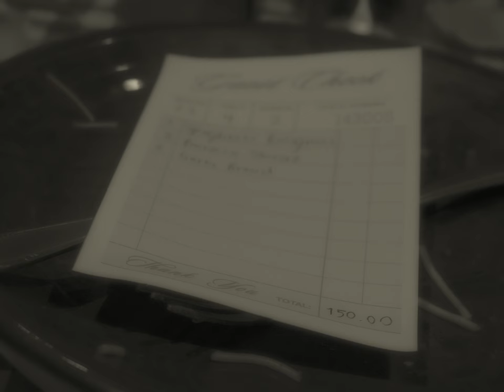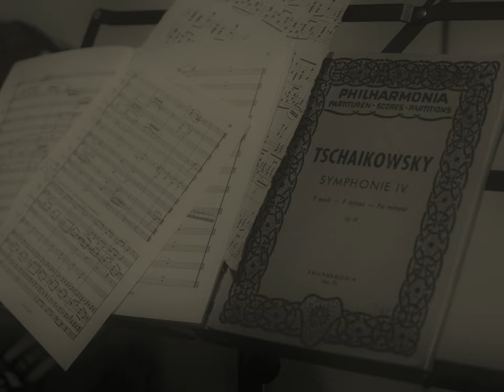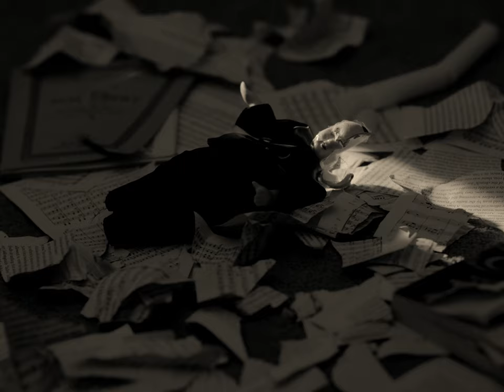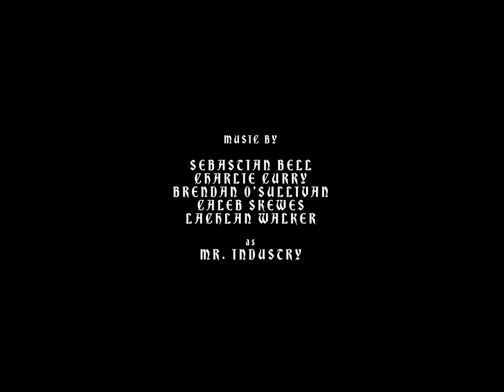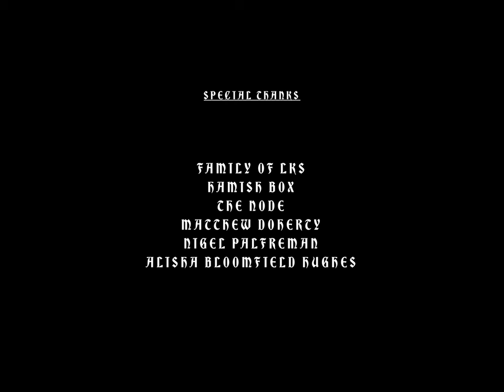Mr. Industry - The Pictures (Official Music Video)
Producer: Brendan O'Sullivan

Production Assistant: Helena Corkhill
Extras: Charlie Curry & Marijan Vrancic (Waiter & Street Roamer)

Post-Production Manager: LKS
Editor / VFX: Max Vrancic
VFX: Brendan O'Sullivan
Assistant Editor / VFX: LKS
Colourist: Ray Lim

SPECIAL THANKS:
Family of LKS
Hamish Box
The Node
Matthew Doherty
Nigel Palfreman
Alisha Bloomfield Hughes

JJJreact